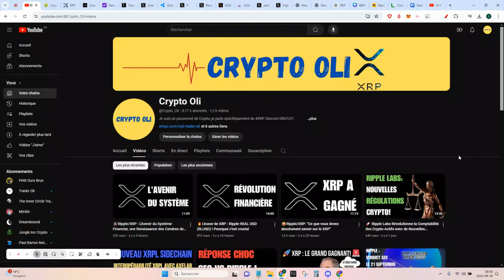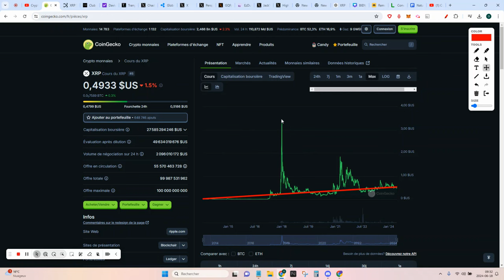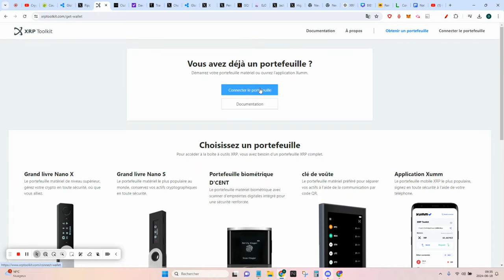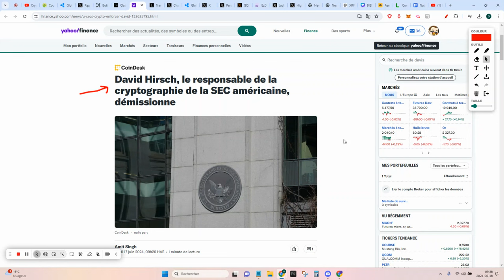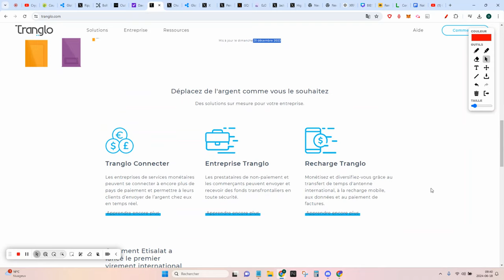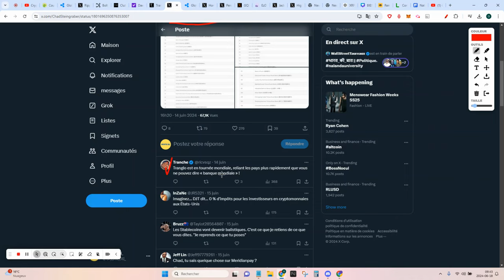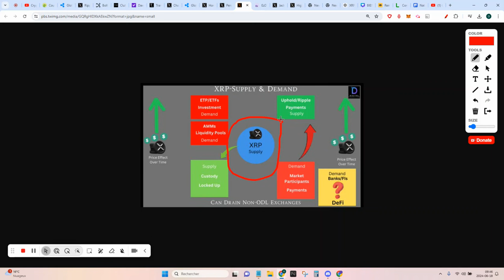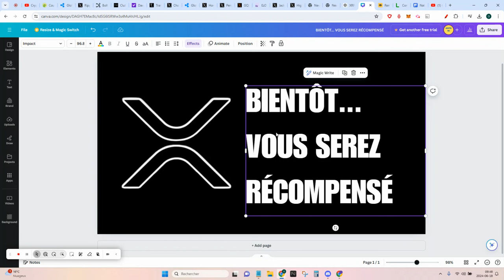💚Ripple/XRP: Prochainement... vous serez gratifié 🌟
💥Club Trader Oli